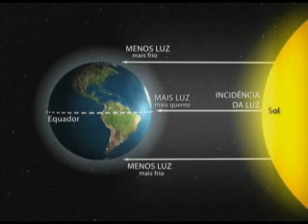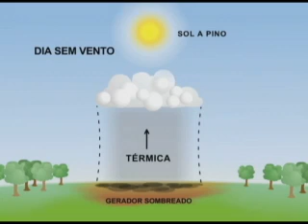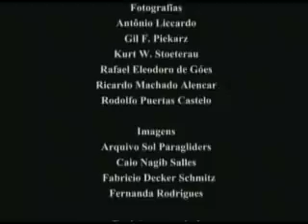Basic Meteorology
Basic Meteorology, Meteorology Applied to Paragliding and Hang Gliding, Kurt W. Stoeterau, Fernanda Piekarz, Sol Paragliders, Sol Sports, Kurt´s video, kurt, Kurt Stoeterau, Fernanda Rodrigues, free flight, Gil Piekarz, Parapente, Paraglider, Paragliding, Hang Gliding